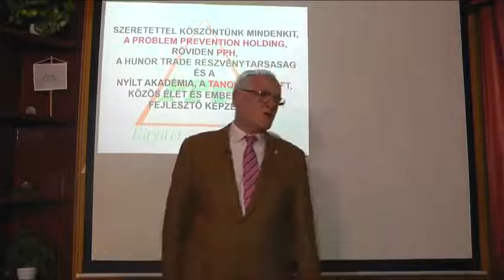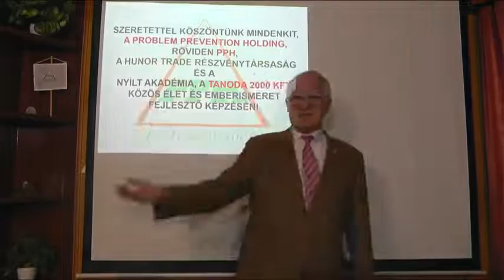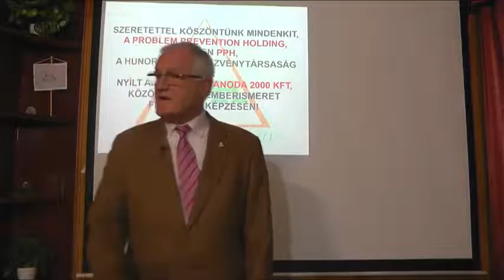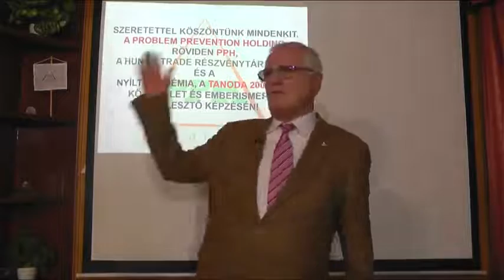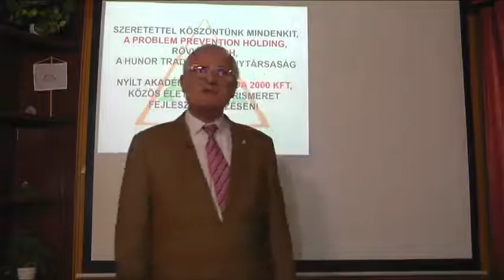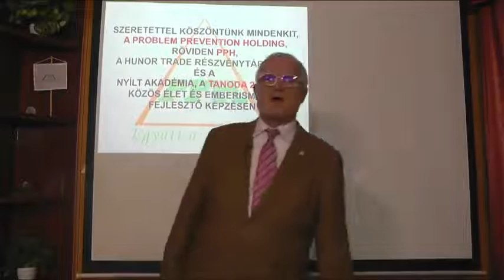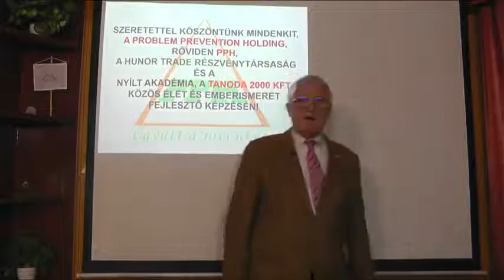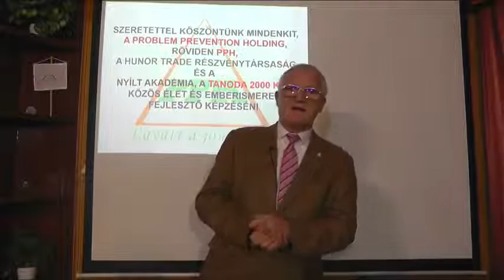A járvány behelyettesítése egy háborúval. Szedlacsik Miklós mester - coach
Azzal foglalkozz amin tudsz változtatni.
Más az együttérzés és más az empátia.